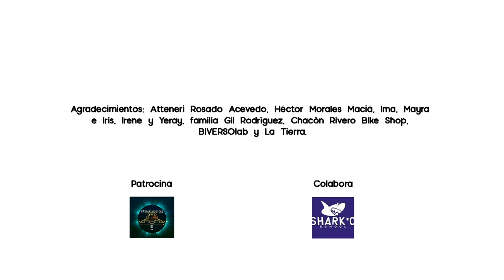Emilio Cedrés - Mi guerra (Acústicos Puipana #79)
𝐀𝐫𝐭𝐢𝐬𝐭𝐚: ⁣Emilio Cedrés
𝐂𝐚𝐧𝐜𝐢𝐨́𝐧: ⁣Mi guerra
𝐀𝐮𝐭𝐨𝐫: ⁣Emilio Cedrés
𝐕𝐢́𝐝𝐞𝐨: Rocío Eslava⁣
𝐒𝐨𝐧𝐢𝐝𝐨 𝐲 𝐩𝐫𝐨𝐝𝐮𝐜𝐜𝐢𝐨́𝐧: Puipana REC⁣
𝐂𝐨𝐥𝐚𝐛𝐨𝐫𝐚: Shark’o School (Fuerteventura)⁣

Si en el buscador de 𝘎𝘰𝘰𝘨𝘭𝘦 buscamos las palabras claves “𝘨𝘶𝘪𝘵𝘢𝘳𝘳𝘪𝘴𝘵𝘢”, “𝘤𝘢𝘭𝘭𝘦𝘫𝘦𝘳𝘰” y “𝘓𝘢 𝘓𝘢𝘨𝘶𝘯𝘢”, probablemente una de las primeras entradas que nos aparezca sea sobre 𝐄𝐦𝐢𝐥𝐢𝐨 𝐂𝐞𝐝𝐫𝐞́𝐬. Este artista callejero miembro del dúo ‘𝐋𝐨𝐨𝐩 ‘𝐧 𝐋𝐨𝐨𝐦𝐩𝐚’ se desarrolla también, desde varios años, en su versión más íntima y sensible. Tras dos discos en el mercado, 𝐄𝐦𝐢𝐥𝐢𝐨, poco a poco, ha ido recorriendo parte de 𝘊𝘢𝘯𝘢𝘳𝘪𝘢𝘴, 𝘈𝘯𝘥𝘢𝘭𝘶𝘤í𝘢 y 𝘊𝘰𝘮𝘶𝘯𝘪𝘥𝘢𝘥 𝘝𝘢𝘭𝘦𝘯𝘤𝘪𝘢𝘯𝘢 promocionando sus composiciones. Además, ha logrado colarse en varias finales de certámenes de cantautores a nivel nacional y haciéndose con el primer premio del 𝐗𝐗 𝐂𝐞𝐫𝐭𝐚𝐦𝐞𝐧 𝐍𝐚𝐜𝐢𝐨𝐧𝐚𝐥 𝐝𝐞 𝐉𝐨́𝐯𝐞𝐧𝐞𝐬 𝐂𝐚𝐧𝐭𝐚𝐮𝐭𝐨𝐫𝐞𝐬/𝐚𝐬 𝐝𝐞 𝐄𝐥𝐜𝐡𝐞 𝐞𝐧 𝐞𝐥 𝟐𝟎𝟏𝟖.⁣
El artista 𝘭𝘢𝘨𝘶𝘯𝘦𝘳𝘰 es capaz de tocar una canción que te levanta del asiento y te pone a bailar y saltar y, seguidamente, interpretar otra composición capaz “de cortarse las venas” como dice él mismo en sus recitales. Sus conciertos se convierten en una 𝘮𝘰𝘯𝘵𝘢ñ𝘢 𝘳𝘶𝘴𝘢 de emociones y sensaciones musicales que logran atraparte.⁣
Amigo de sus amigos y luchador activo de los derechos que les corresponden, tanto a sus homólogos como a él, como artistas. Buen guitarrista, mejor persona. Además de llevar siempre su 𝘨𝘶𝘪𝘵𝘢𝘳𝘳𝘢, 𝘮𝘪𝘤𝘳ó𝘧𝘰𝘯𝘰 y 𝘢𝘮𝘱𝘭𝘪𝘧𝘪𝘤𝘢𝘥𝘰𝘳 a cuestas, 𝐄𝐦𝐢𝐥𝐢𝐨 siempre va acompañado de su sonrisa, su principal y fiel compañera de vida. No se sabe quién tiene más ganas de verlo de vuelta en los escenarios, si él mismo o sus seguidores, ya que sus conciertos son auténticas fiestas que no pasan desapercibidas. ⁣

*Recordamos que están activados los subtítulos por si desean leer las letras de las canciones.